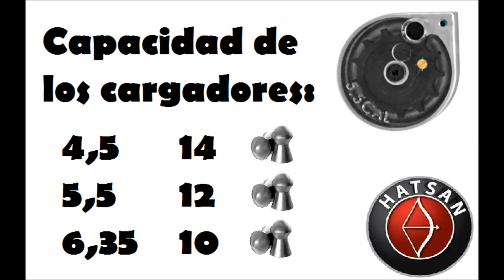Hatsan Proxima con cañón fijo y multitiro con gas Vortex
En este video enseño las principales características de este rifle.
Espero que os guste el video, que os sirva para vuestra elección.
Un saludo a todos y os deseo buenos tiros!!!